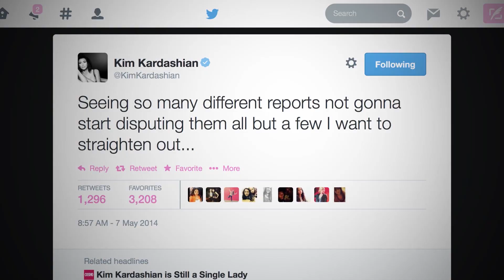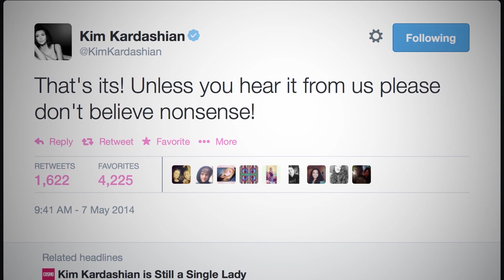Kim Kardashian and Kanye West Wedding Biggest Rumors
Kim Kardashian dispels the TOP 5 Rumors about her upcoming Wedding to Kanye West.